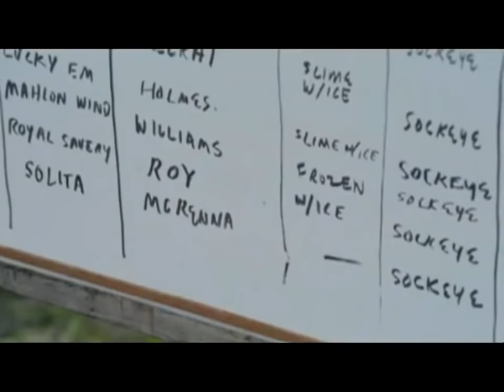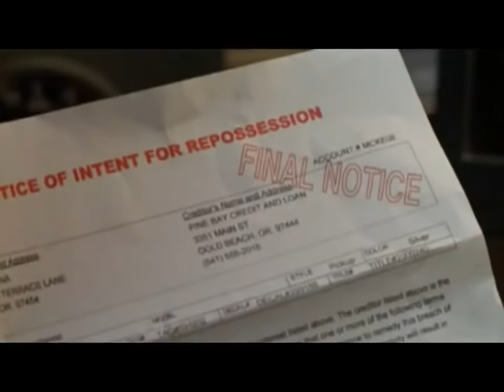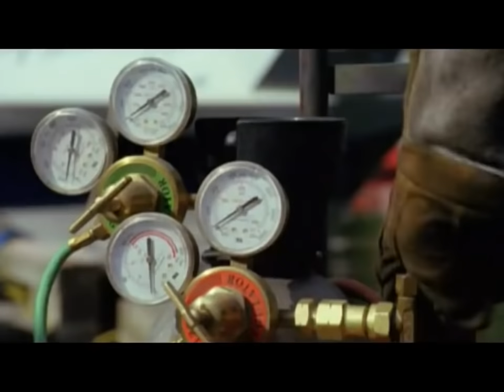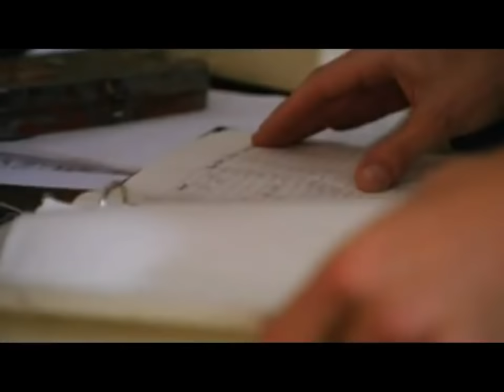Feras do mar filme completo dublado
Arden Jaymes, um biólogo marinho, tenta encontrar respostas para os problemas naturais de sua cidade após ser encontrado um corpo mutilado em uma praia. Todos acreditam que foi simplesmente um ataque de animal, mas Arden suspeita que é algo mais terrível. Suas suspeitas são confirmadas ao encontrar criaturas em uma encosta, que estão atacando os moradores. Para piorar, uma forte tempestade chega a Cedar Bay e a cidade agora está sem contato e não pode contar com ajuda externa. Só resta uma saída: travar uma batalha com as criaturas.